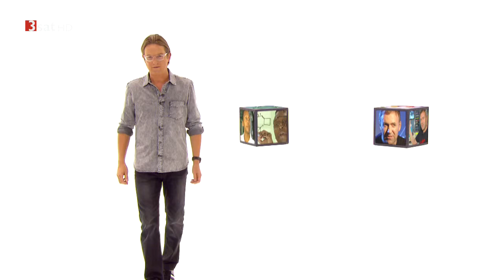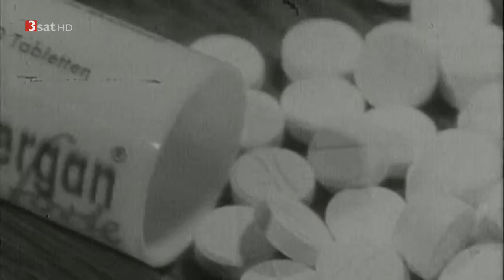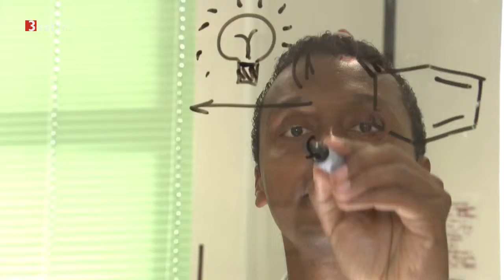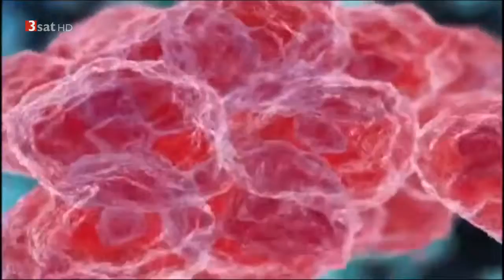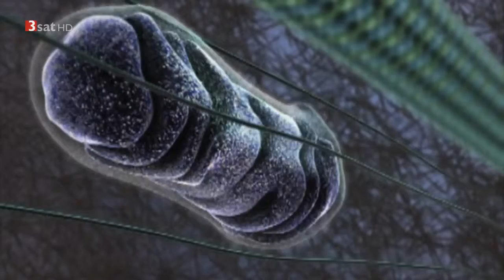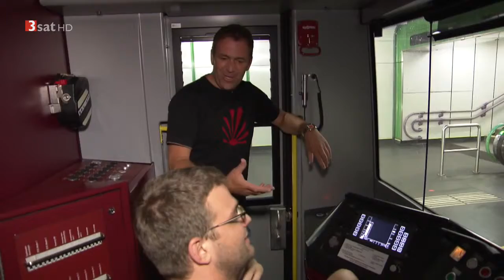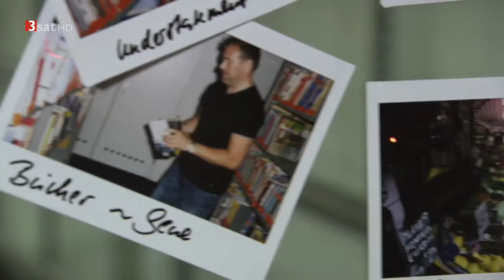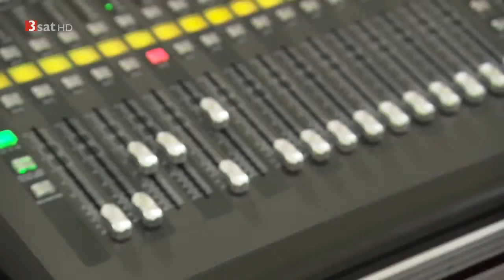Newton - Österreichs nächste Nobelpreisgewinner [Doku HD]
"Was es bedeutet, wenn Moleküle symmetrisch angeordnet sind oder eben nicht, zeigt der Portugiese Nuno Maulide, Professor für organische Chemie und ausgebildeter Pianist, im Fitnessstudio, am Klavier oder ganz einfach: mit zwei Eierlöffeln.

Und weil die Kernporen im Zellkern nicht nur einfach dazu da sind, Moleküle rasend schnell hin und herzutransportieren, sondern direkt an der Produktion von Erbinformation beteiligt sind, ist der Molekularbiologe und Hornist Alwin Köhler mit uns an Orte gefahren, die normalerweise nicht an die Arbeit eines Zellkerns erinnern: Der Forscher aus Transsilvanien erklärt einem U-Bahn-Schaffner wie Kopien der D N A entstehen und simuliert in der Wiener Stadtbibliothek Ordnung im Chaos der Zelle, in dem er Bücher verstellt. Schließlich vergleicht er Naschmarkt-Gemüse mit menschlichen Zellen, um uns seine Entdeckungen über die Kernporen näherzubringen.

Der Neurotechniker Reinhold Scherer aus Graz greift für Newton zu Requisiten. Er bastelt ein Neuron, simuliert die Gehirnaktivität und rockt seine Forschungsarbeit beim europäischen Science-Slam vor internationalem Publikum. Der Forscher möchte Systeme entwickeln, die die Schnittstelle zwischen Gehirn und Computer bilden: Maschinen, die möglicherweise Querschnittsgelähmten bewegen helfen können.

""Newton"" bringt jede Woche Wissenschaftliches und Wissenswertes aus den Themenbereichen Mensch, Tier, Natur und Technik. Ob es außergewöhnliche Experimente wie der Teilchenbeschleuniger am CERN oder Themen wie Sexualität sind. ""Newton"" bringt Neuigkeiten, Grundlagen und Hintergründe. In aufwendig gestalteten Filmbeiträgen werden interessante Geschichten verständlich gemacht."